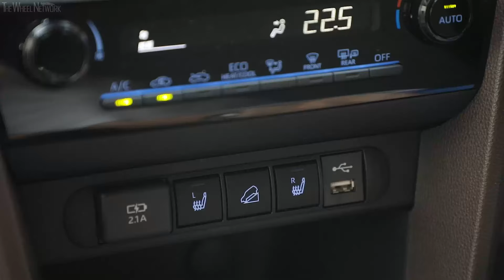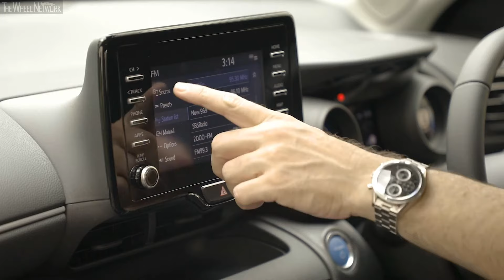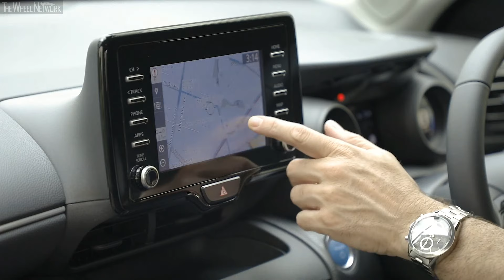2021 Toyota Yaris Cross Interior – Urban | GXL | GX (Australia)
Toyota Yaris Cross Specifications:
▪ Cargo volume (AWD) – 390 (314) litre
▪ Towing capacity braked/unbraked (hybrid) – 1,250/550 (400/400) kg

Petrol
▪ Max output – 88 kW (120 PS) at 6,600 rpm

Hybrid
▪ Max output – 67 kW (91 PS) at 5,500 rpm
▪ Electric motor max output – 59 kW (80 PS)
▪ Electric motor max torque – 141 Nm
▪ Electric motor max output rear* – 3.9 kW (5.3 PS)
▪ Electric motor max torque rear* – 52 Nm
▪ Max system output – 85 kW (116 PS)
▪ Transmission – Electronically-controlled continuously variable, FWD/AWD
▪ Fuel consumption (AWD) – 4.2/3.3/3.8 (4.4/3.5/4.0) l/100km urban/extra-urban/combined

▪ Exterior colour – Atomic Rush/Black roof (Urban), Lunar Blue (GXL), Stunning Silver (GX)
▪ Footage location – Virginia, Australia

* AWD version only

Video Timeline
0:00 – Urban Hybrid AWD
1:29 – GXL Hybrid 2WD
2:10 – GX Petrol 2WD